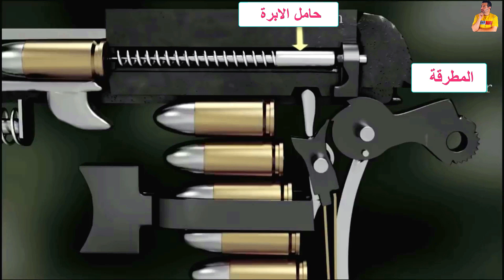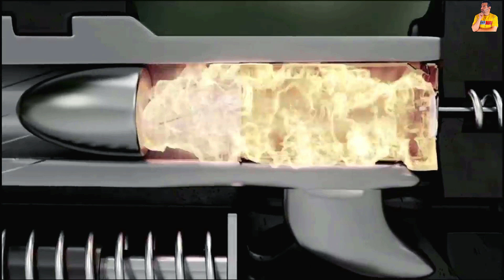عندما تبدع الميكانيكا .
عجائب وغرائب الميكانيكا ببعض التصميمات تجد الوظائف الرائعة تتم وبدون تدخل من الانسان عن طريق حافظات الطاقة وهي السوست او اليايات التي تخزن الطاقة وتبدأ باستخدامها كما بالشرح اتمني لكم مشاهدة ممتعة .
رابط تنزيل التطبيق علي الموبيل يساعدك في صيانة سيارتك  :
رابط المدونة التي بها كل شئ تريدة في اصلاح وصيانة السيارات :
الرابط علي أمازون
القناة الثانية بها غرائب وعجائب صناعة وانتاج السيارات وملحقاتها :